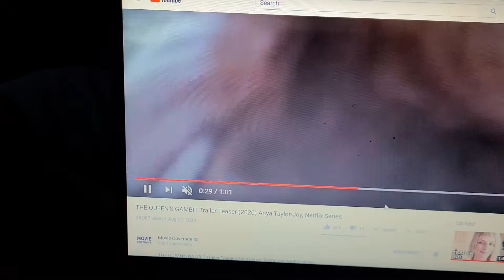THE QUEENS GAMBIT TRAILER TEASER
Anya taylor